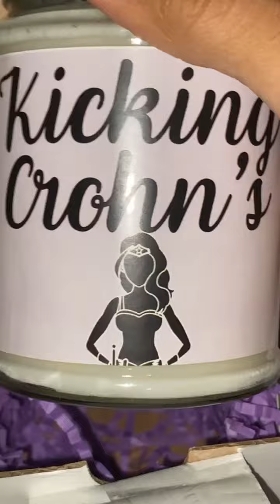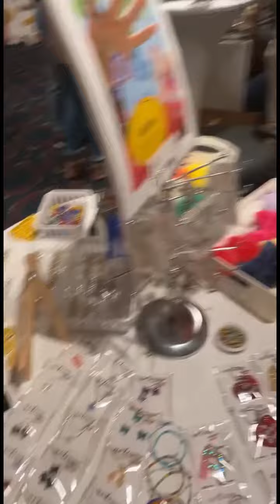2021 Recap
While 2021 was a painful year that really broke me down, it also gave me some really great memories. Thank you 2021. For all the great people I met and situations that only made me strong. Also sorry 2021, but you won't be missed. I pray 2022 will be much kinder to all of us ❤️

Mek Wi Talk!

Talking Business?

Smile and Be Blessed ✨❤️